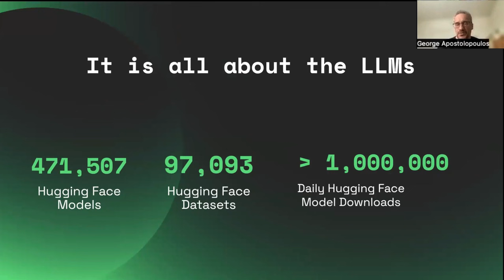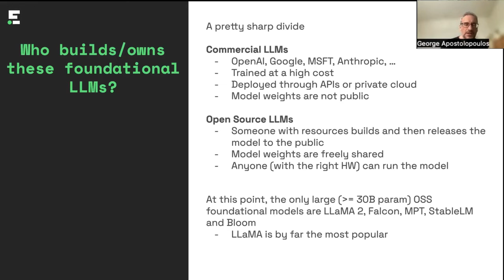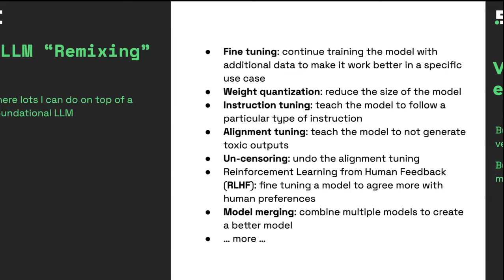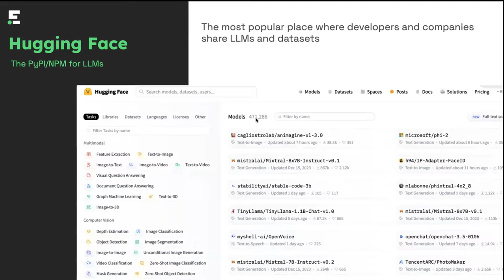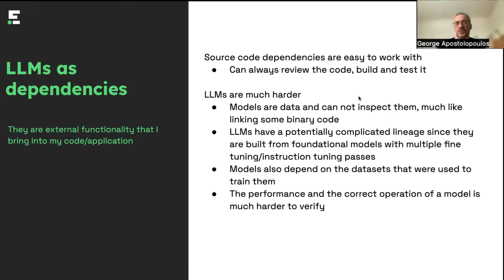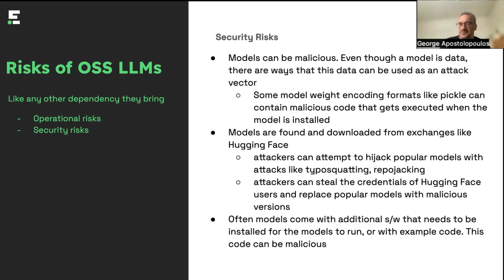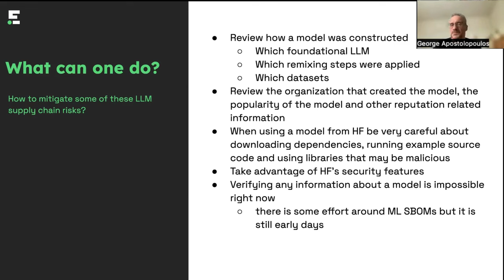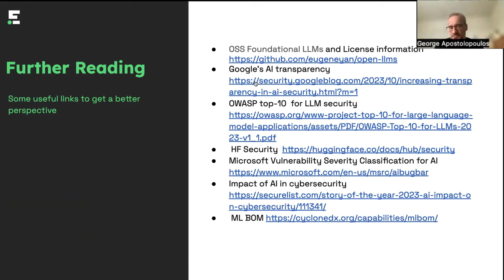LLM Basics for Security Professionals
In this session from LeanAppSec Winter 2024, we help you understand how LLMs work so you can factor them into open source security programs.
🎤 Dimitri Stiliadis, Co-Founder and CTO @ Endor Labs
🎤 George Apostolopoulos, Founding Engineer @ Endor Labs

They cover:
👉 New concepts AppSec engineers should learn
👉 How LLMs work and potential threads
👉 Opportunities AI/LLMs bring to AppSec
👉 How AI impacts OSS security strategies

—Learn More—
OSS Foundational LLMs and License information

—LeanAppSec by Endor Labs—
LeanAppSec is an application security educational program by Endor Labs. It includes quarterly live events featuring industry experts (like this video) and on demand courses.